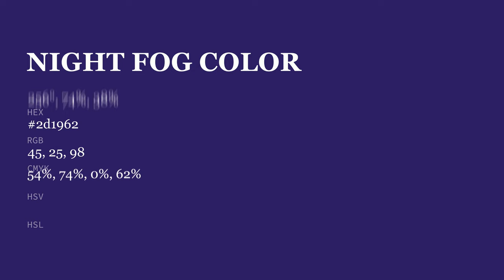Night Fog color 2d1962 hex color - Blue color - Warm color 2d1962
What color is Night Fog ? 2d1962 hex color - Blue color - Warm color 2d1962

Hex 2d1962 Color Code is also known as Night Fog color.